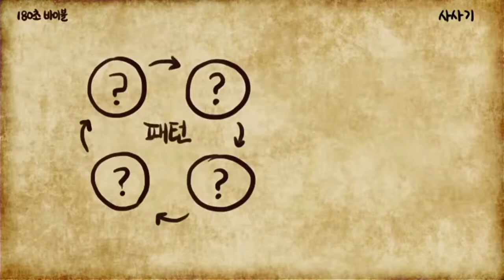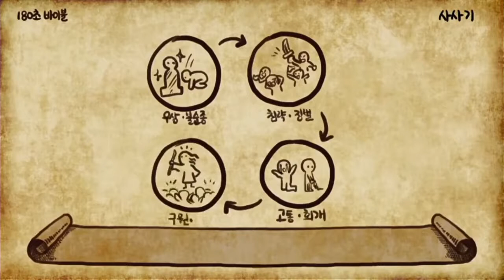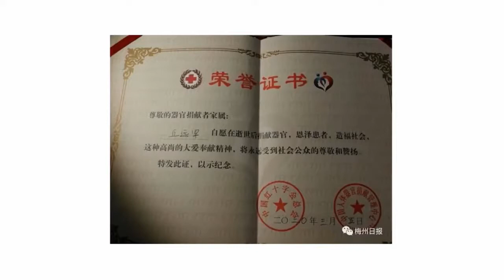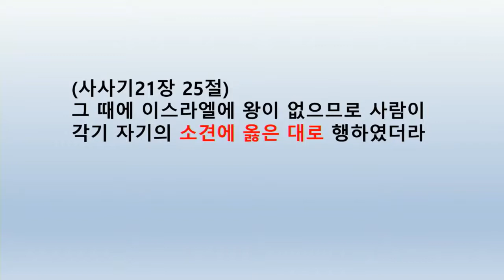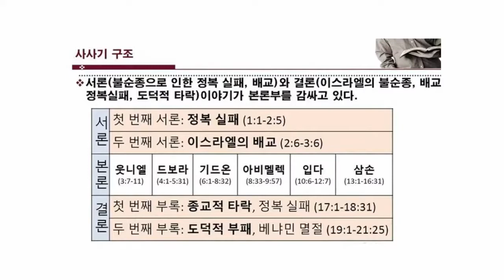2020.11.18 수요 예배 [권효성 목사-누가 왕인가요?(사사기 8장 22-28절)]